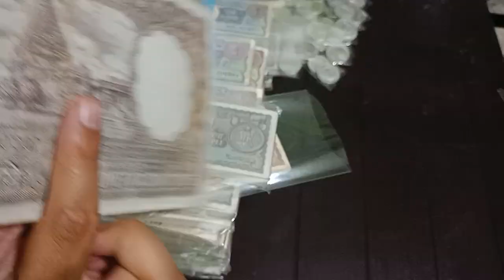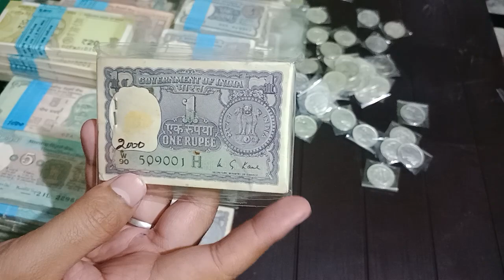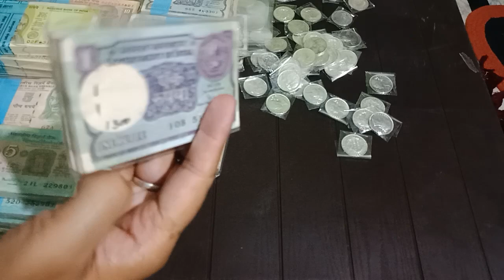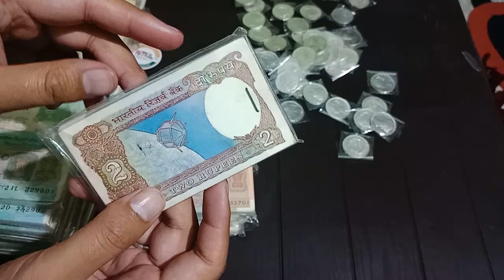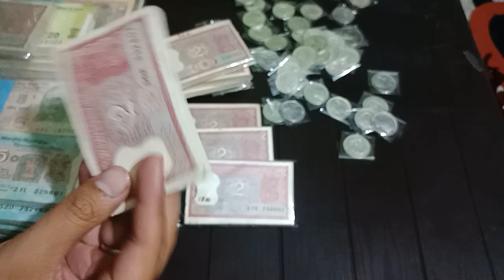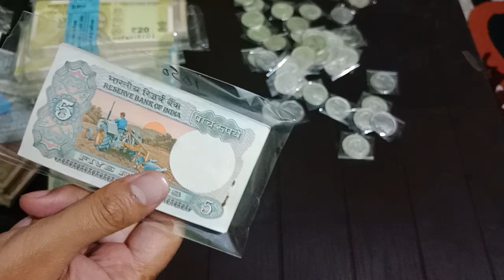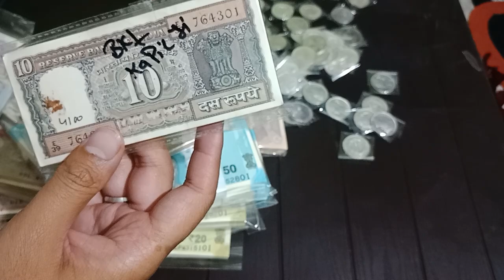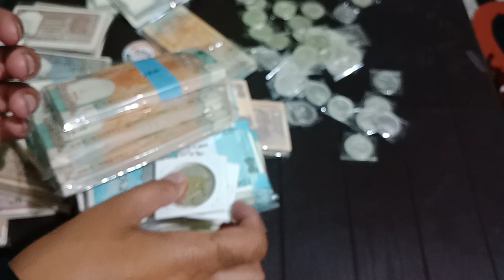Buy Old Indian Note and Coins and Indian Note Bundle Collection @ Reasonable Price